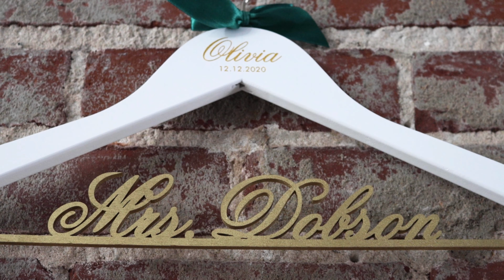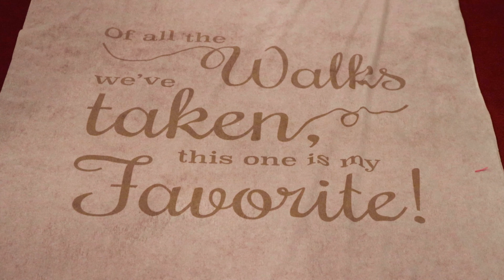Olivia & Luke Teaser 12.12.2020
Olivia and Luke got married at Sait John United Methodist Church in Prospect and held their reception at The Gallery at Gatewood; located at the beautiful La Grange, Kentucky Main Street on December 12th, 2020. Congratulations!